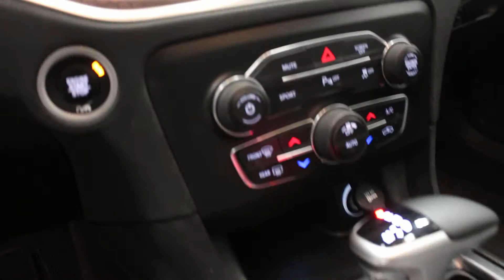2017 Dodge Charger Rallye RWD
STOCK NUMBER: K3695

Non-smoker, Certified, Cloth Seats, Heated Front Seats, Driver's Power Seat, Quad Bucket Seats, Keyless Start!

Check out the large selection of pre-owned vehicles at Key Chevrolet Cadilac Buick GMC!

If you're shopping for family sedan transportation that's also plenty of fun, this Dodge Charger may be just the right car for you. This 2017 Dodge Charger is fresh on our lot in Yorkton.

Blending muscle car styling with modern performance and technology, this Dodge Charger is a full-size sedan with attitude. It delivers even more performance than you might expect given its level of comfort and day-to-day usability. From the driver seat to the backseat, this Dodge Charger was crafted to provide the ultimate in high-performance comfort and road-ready confidence. This sedan has 28947 kms and is a Certified Pre-Owned vehicle. It's pitch black in colour and is completely accident free based on the CarProof Report. It has an automatic transmission and is powered by a 292HP 3.6L V6 Cylinder Engine. This vehicle also has the following features: Cloth Seats, Heated Front Seats, Driver's Power Seat, Quad Bucket Seats, Keyless Start, Proximity Key, Premium Audio System. It has a certified used vehicle warranty for added peace of mind.
To view the original window sticker for this vehicle view this

Certified pre-owned vehicles from Chevrolet, Buick, GMC, Cadillac offer greater value and confidence than ordinary used cars. That’s because each of our CPO vehicles undergo a 150-point vehicle inspection and thorough reconditioning process. And it’s why every CPO vehicle includes not one, but two general motors-backed factory limited warranties. Bring home more value and peace of mind at Key Chevrolet.

Buy this vehicle now for the lowest bi-weekly payment of $188.94 with $0 down for 84 months @ 4.99% APR O.A.C. ( Plus applicable taxes - Plus applicable fees ). See dealer for details.